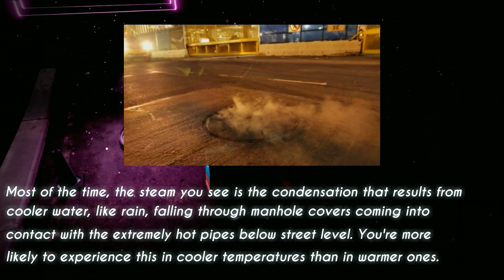Ultra-Realistic Graphics & Explaining | Showcase Test | Devlog #1.5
Today I'll be quickly explaining a couple of details in the showcase like a steaming manhole and a vending machine. I'll also point out most of the details in this showcase like footsteps & water droplet screen distortion!

Why is this episode number 1.5? Well it's not really a dev log and more of explaining stuff